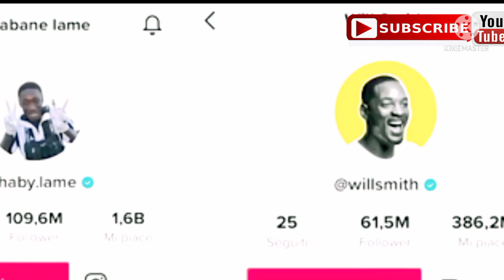KHABY LAME ON RED CARPET AT THE VENICE FILM FESTIVAL